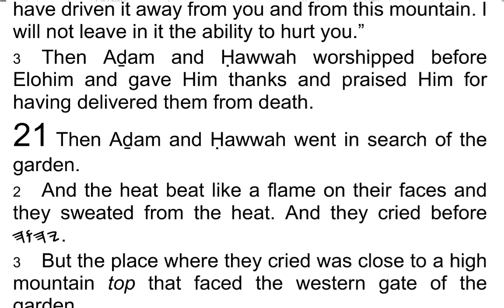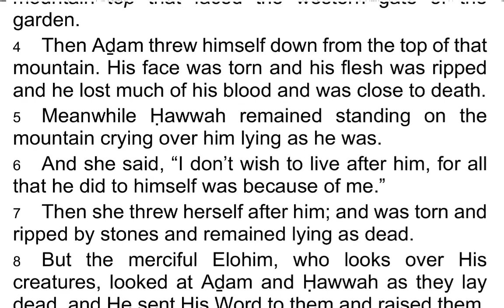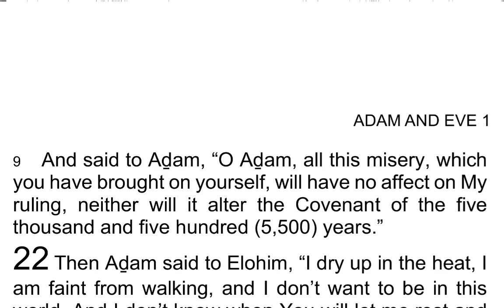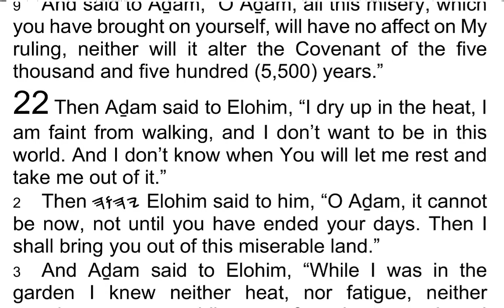The 1st Book of AḎAM & ḤAWWAH / Adam & Eve 21 - I Read My Scriptures! ❤️ 📖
Today's Reading:
1 Then Aḏam and Ḥawwah went in search of the garden.

2 And the heat beat like a flame on their faces and they sweated from the heat. And they cried before 𐤉𐤄𐤅𐤄.

3 But the place where they cried was close to a high mountain top that faced the western gate of the garden.

4 Then Aḏam threw himself down from the top of that mountain. His face was torn and his flesh was ripped and he lost much of his blood and was close to death.

5 Meanwhile Ḥawwah remained standing on the mountain crying over him lying as he was.

6 And she said, “I don’t wish to live after him, for all that he did to himself was because of me.”

7 Then she threw herself after him; and was torn and ripped by stones and remained lying as dead.

8 But the merciful Elohim, who looks over His creatures, looked at Aḏam and Ḥawwah as they lay dead, and He sent His Word to them and raised them.

9 And said to Aḏam, “O Aḏam, all this misery, which you have brought on yourself, will have no affect on My ruling, neither will it alter the covenant of the five thousand and five hundred (5,500) years.”